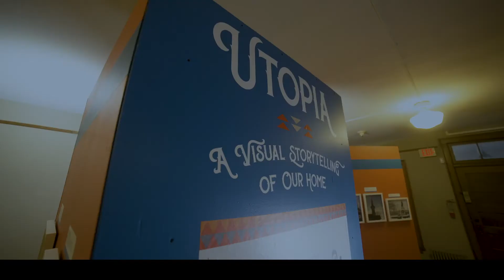Wood County Museum | Fall Promo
Come see what's happening at the Wood County Museum!
- Award Winning exhibits
- Beautiful, publicly accessible grounds
- Gift shop for souvenirs or gifts

Wood County Museum